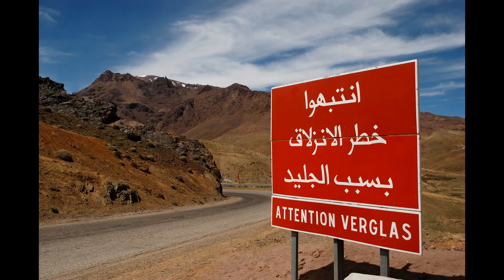MOROCCO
, Views of Morocco, cities , Rabat, Fez, Meknes, Marrakesh, Ouarzazate , Ait Ben Haddou, Essaouira, Moulay  Idriss , Volubilis, and Chefchaouen  etc. Nature, history, people,  markets